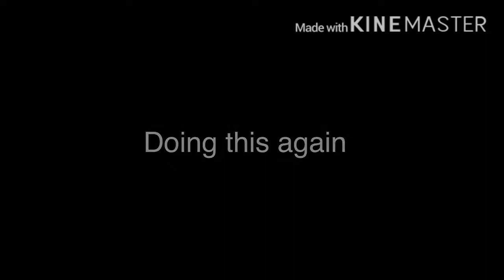I’m doing this again (No Thumbnail)